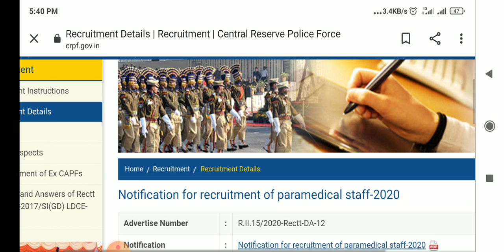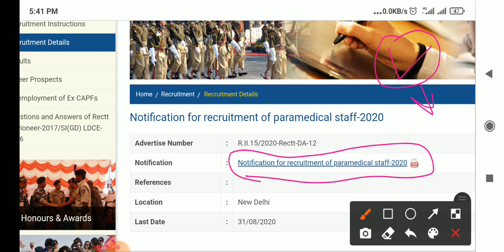crpf paramedical exam date 2021/crpf paramedical admit card 2020/crpf paramedical written exam date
CRPF paramedical
crpf paramedical exam date
crpf paramedical syllabus

crpf paramedical pharmacist books

crpf paramedical classes

crpf paramedical previous year
question paper

crpf paramedical physical test